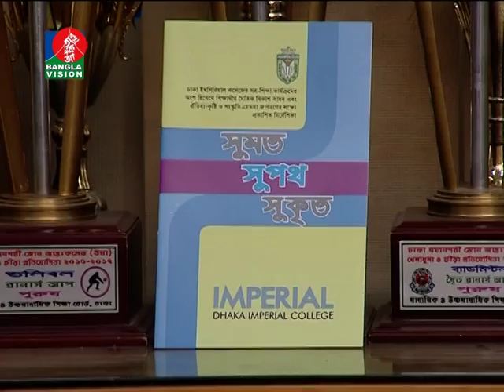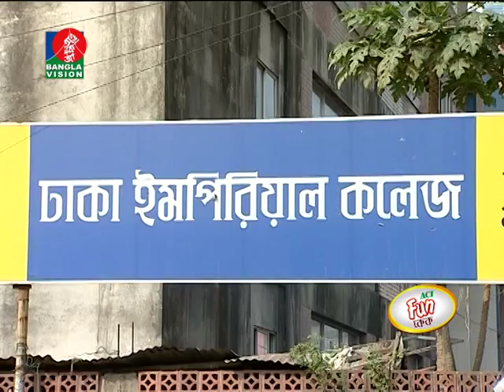ACI FUN Cake Ebong Classer Bairey-Dhaka Imperial College, Dhaka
ACI FUN Cake Ebong Classer Bairey is a school based programme aired on Banglavision on every Sunday at 6:00 p.m and repeat telecast on the following Friday at 8:00 a.m

Producer: Rafiqul Islam Faruquee
Host: Zareen Shakila

Shooting Date: 14.12.17
Airing Date: 24.12.17